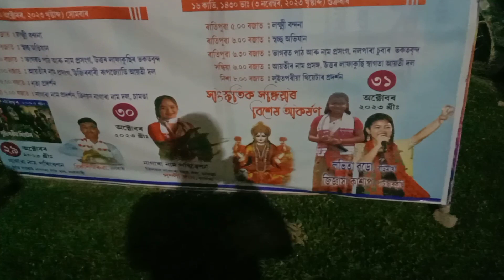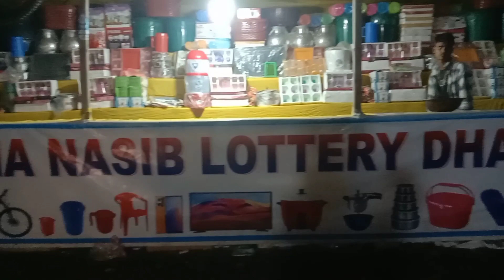ইয়াতে হৈ আছে সকলোতকৈ দীঘলীয়া লক্ষী পূজা | Ujirbari lakhi puja Thamna Baksa | Assamese video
Assamese song
new assamese song 2023
Karishma nath Nagara Naam
Mayuri nath Nagara Naam
bhagyashree devi diha nam
bhagyashree devi new Diha nam
lakhi puja ujirbari Thamna masulpur
black and white Assamese comedy video
telsura comedy video
Assamese news
Assamese viral news